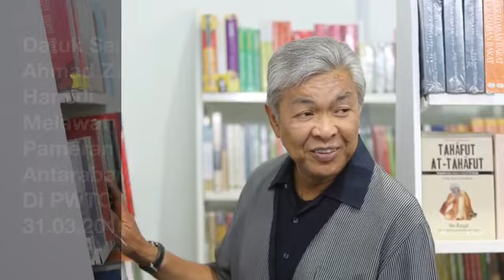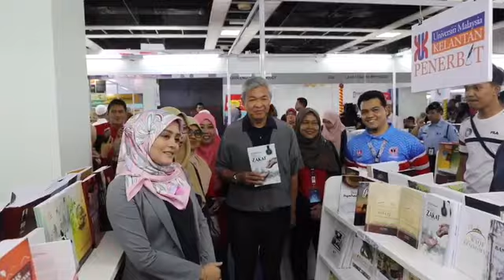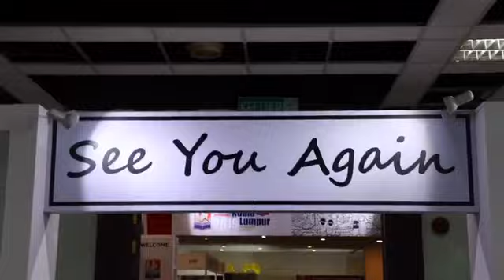Zahid Hamidi disambut mesra semasa melawat Pameran Buku